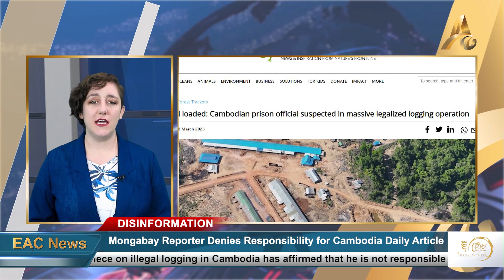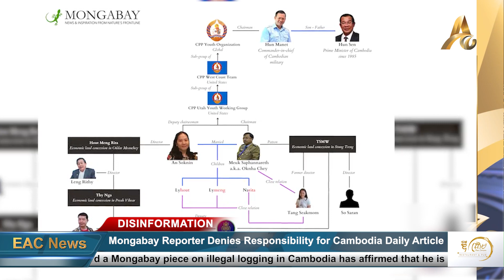Mongabay Reporter Denies Responsibility for Cambodia Daily Khmer’s Article on Hun Manet